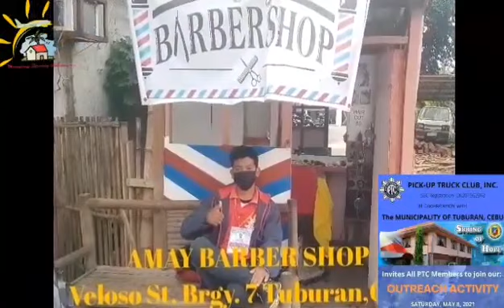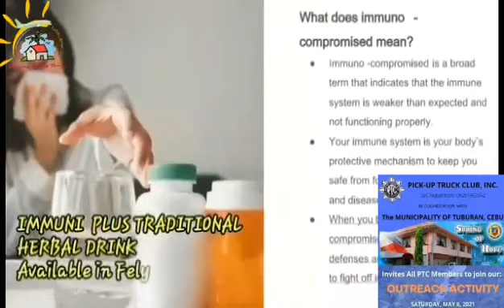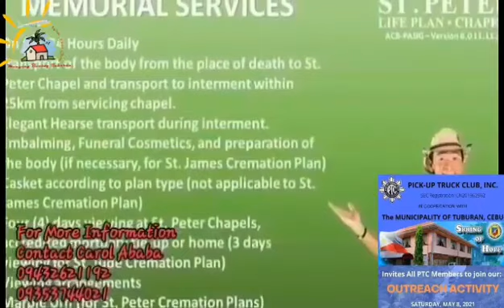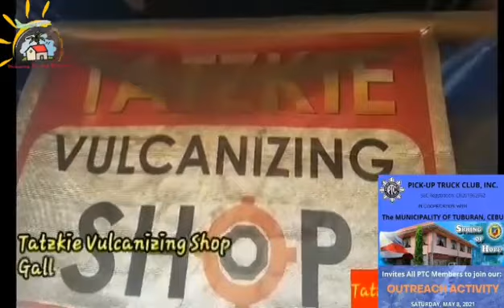PTC-Outreach Program with Vice Mayor Aljun Diamante-Maayong Buntag Tuburan